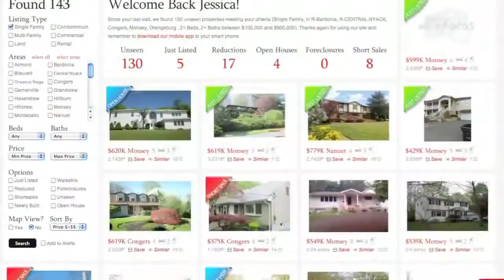Join Blu Skyy Realty